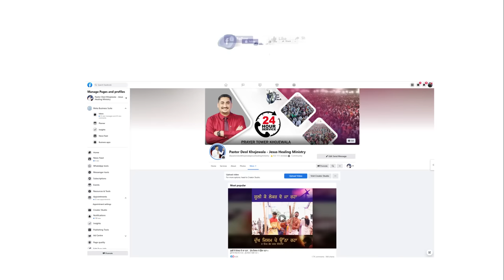ਪ੍ਰਭੂ ਜੀ ਸਾਨੂੰ ਬਦਲਣਾ ਚਾਹੁੰਦੇ ਹਨ || SERMON BY: SISTER GURSHARAN DEOL